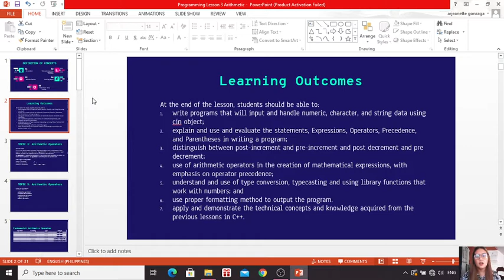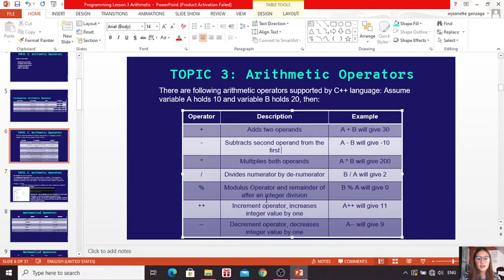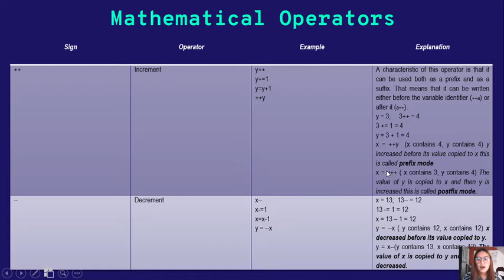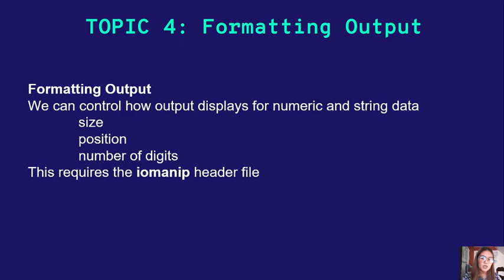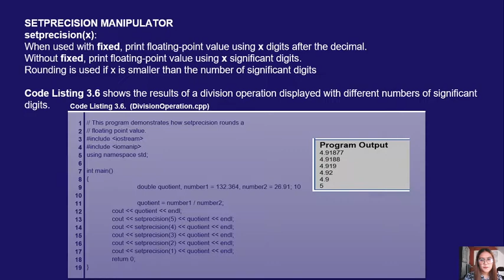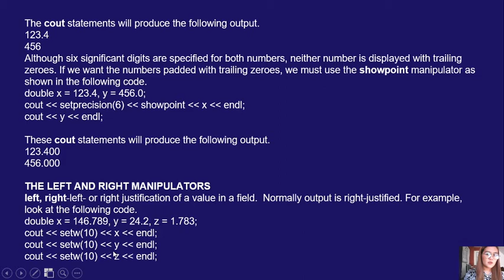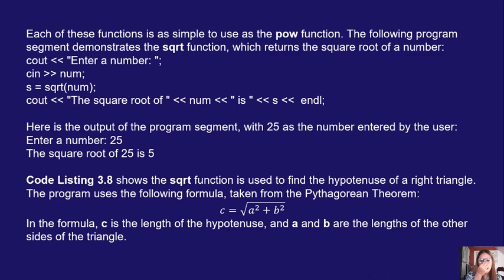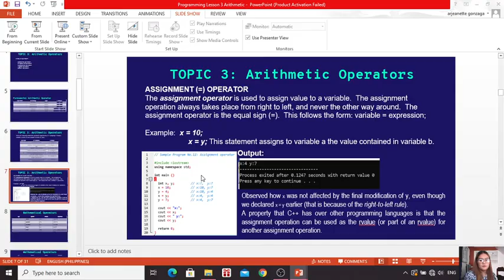C++ Lesson 3 Arithmethic Operators Leson 5 Mathematical Library Functions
Lesson 3 - Arithmetic Operators
Lesson 4 - Formatting Outputs
Lesson 5 - Mathematical Libarary Function